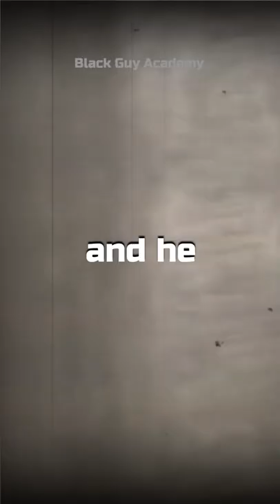He literally SAVED the world | Stanislav Petrov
Stanislav Petrov

nuclear war
soviet union
Stanislav Petrov
nuclear explosions caught on camera,
nuclear explosions caught on camera water
nuclear explosions caught on camera Chernobyl
nuclear explosions caught on camera real
Stanislav Petrov the man who saved the world
stanislav petrov interview
Stanislav Petrov documentary